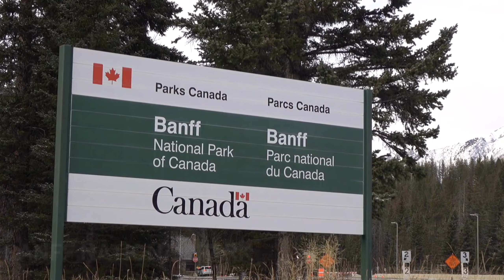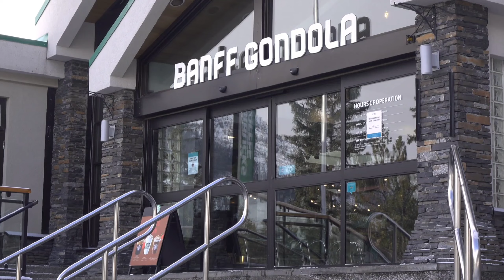10 Best places to visit in canada - Travel Video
Awe-inspiring scenery, vibrant cities and a welcoming atmosphere all make Canada a popular tourist destination. As the largest country in North America, Canada is a vast land encompassing majestic mountains, virgin forests, spacious prairies and Arctic tundra. While much of the nation is of British and French descent, Canada is home to a mosaic of multicultural communities. Here's a look at the best places to visit in Canada.